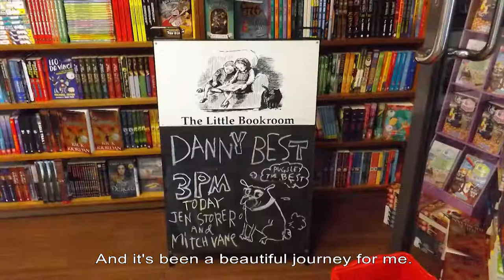Meet Artist Mitch Vane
Mitch Vane is a painter and illustrator based in Melbourne. She has
worked in many areas of art and design and has collaborated with many
authors illustrating children’s books both in Australia and the US.
Mitch loves to explore her favourite themes of identity, female
empowerment, and the human condition, and loves painting portraits using
acrylics, inks, paper and wood.

"Mirka Mora and her iconic whimsical angels have played a large part in
influencing my work, so I wanted to capture her as a cherubic figure
with a devilish streak. Forever young. I think I was captivated by her
personality as much as the bewitching colours and symbolism in her art -
the two were very much intertwined.  Mirka showed me that if you are
fearless and passionate and prolific, you can make your place in the
world!

To view more paintings in the Heads High mini-Archie exhibition come
down to Space2b at 144 Chapel St, St Kilda (opposite the primary school)

IMAGES RESOURCES:
Melbourne University Press
Rennie Ellis Photographic Archive, State Library of Victoria.
Mirka Mora , 2001 by Greg Weight
Herald & Weekly Times Limited portrait collection State Library
Victoria, Melbourne © Herald & Weekly Times Limited.
Leonard Joe Photographic Archive
Gorman - Clothing (brand) @gormanclothing

MUSIC"
Sound Released on: 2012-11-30 Composer: Stationary Sign

on: 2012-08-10 Composer: Arthur Benson

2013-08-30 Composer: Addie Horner